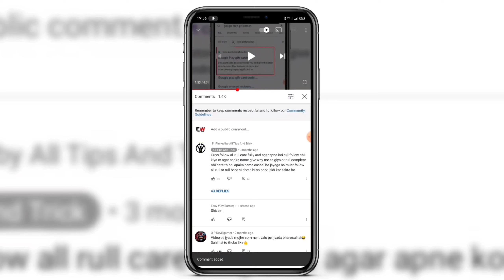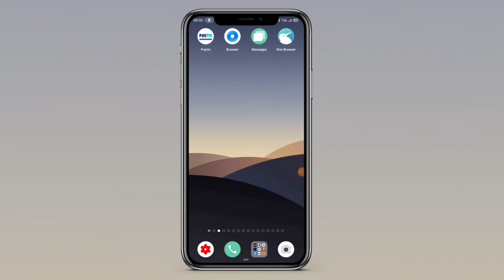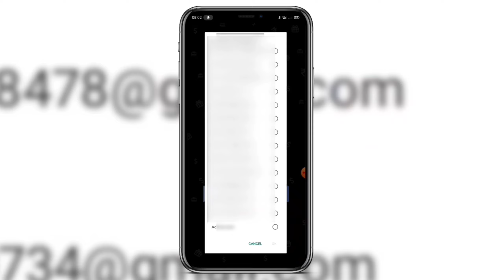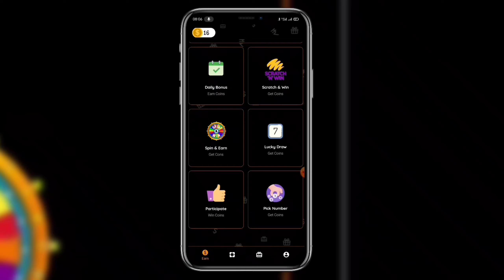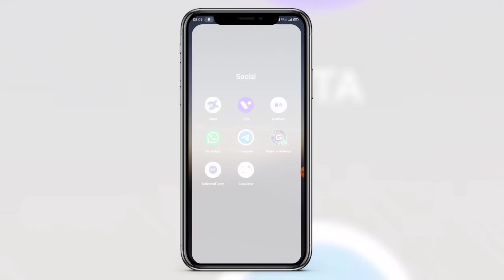🔴Live Proof | How To Get Free Google Play Redeem Code | Free me redeem code kaise le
Hello Guys Aaj mene aapko bataya he ki kaise aap free me Redeem code kaise le sakte ho agar video pasand aayi ho to like Comments aur Channel ko Subscribe Jarur Krna

Google Play Store redeem code free mein Kaise milega
free fire redeem code free mein Kaise mile
redeem code free mein Kaise milega
game voucher hub se redeem code kaise le

Shivam.